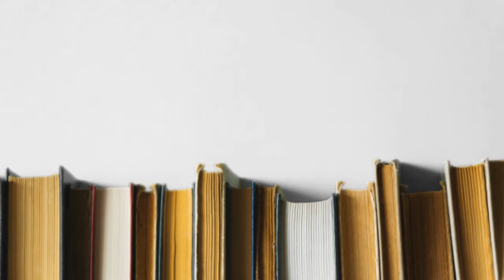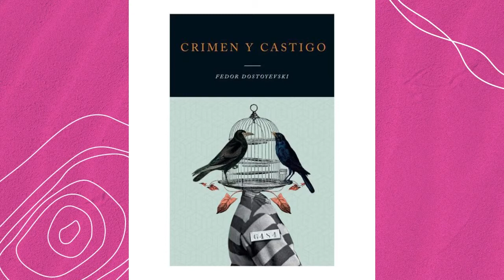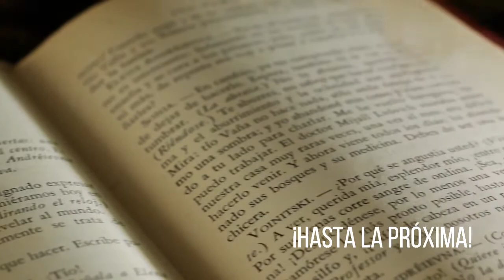Al aire. Prog 19. Clásicos vs Jóvenes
✨En nuestro programa de Al aire📓 tenemos un tema muy interesante: Clásicos vs Jóvenes😱 Conducen: Cristián García y Julio Calderón👌
📚Recopilatorio semanal

⚖️La literatura va cambiando

🤔Saber porque leemos